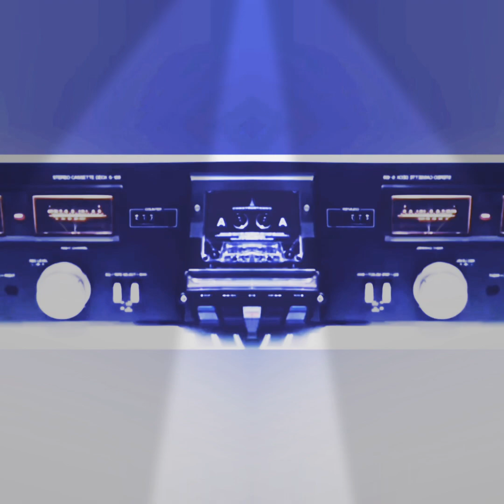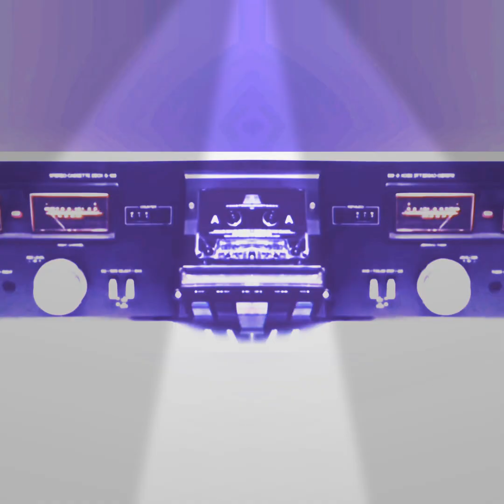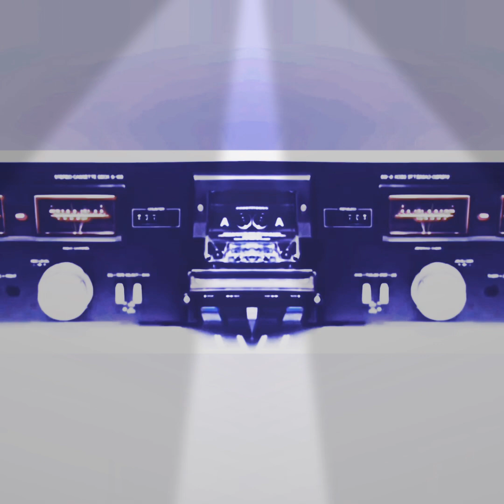Bonnie Bianco A cry in the night